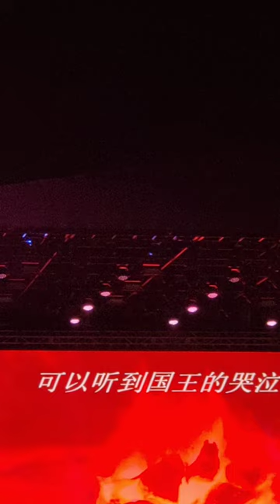VID20241012#智利#舞蹈#南瀛國際民俗藝術節#臺南#新營#南瀛綠都心_#NIFF ROC _204317#復活節島 巨大的石頭人像